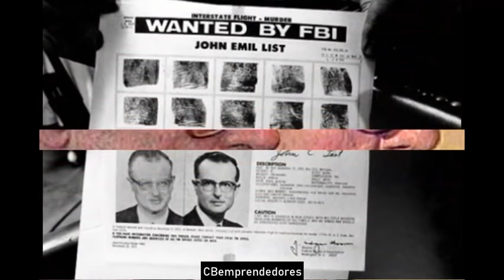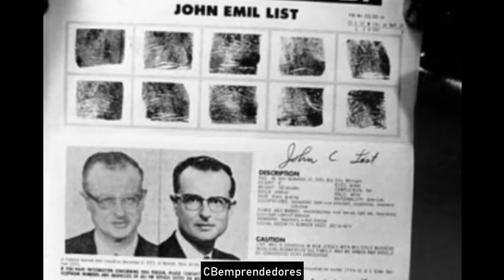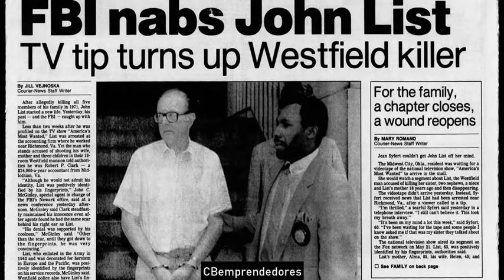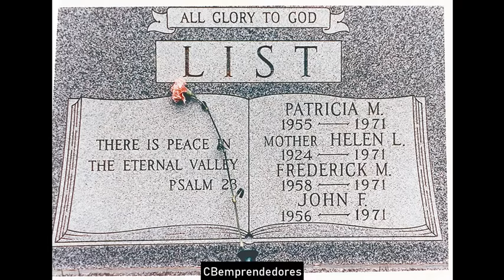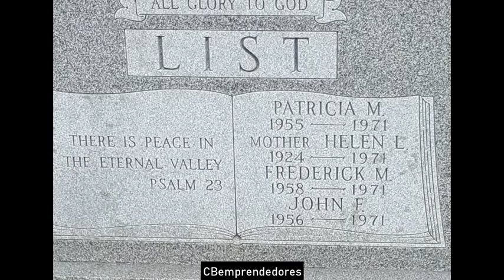🔴 Crónica negra: John List, el parricida de Westfield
John Emil List (17 de septiembre de 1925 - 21 de marzo de 2008) fue un asesino en masa estadounidense y fugitivo durante mucho tiempo . El 9 de noviembre de 1971, List mató a su esposa, su madre y sus tres hijos en su casa en Westfield , Nueva Jersey y luego desapareció; había planeado los asesinatos tan meticulosamente que pasó casi un mes antes de que alguien sospechara que algo andaba mal.
List asumió una nueva identidad, se volvió a casar y eludió la justicia durante casi dieciocho años. Finalmente fue detenido en Virginia el 1 de junio de 1989, luego de que la historia de sus asesinatos fuera transmitida en el programa de televisión America's Most Wanted . Después de la extradición a Nueva Jersey, fue declarado culpable de cinco cargos de asesinato en primer grado y sentenciado a cinco períodos consecutivos de cadena perpetua sin libertad condicional .